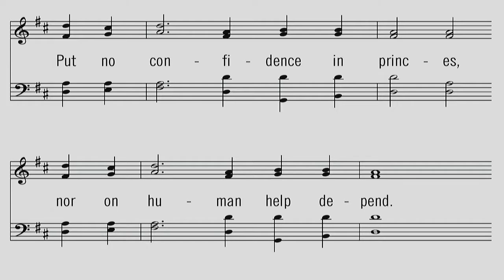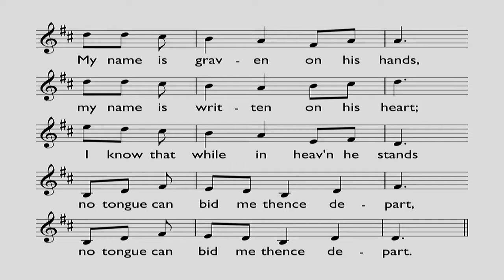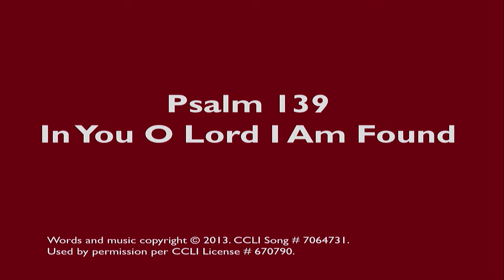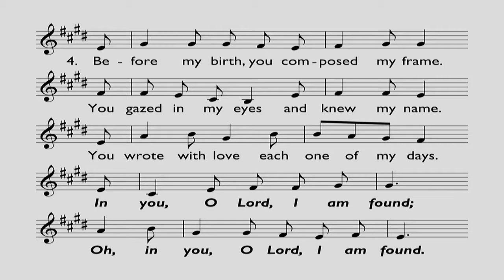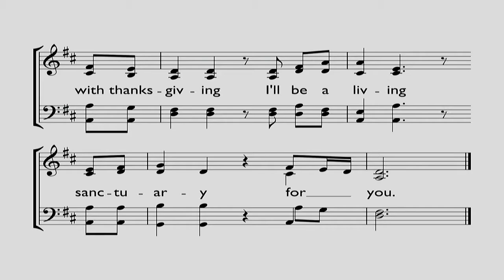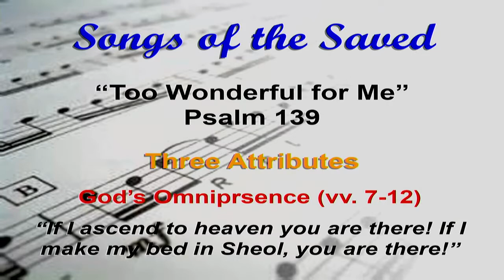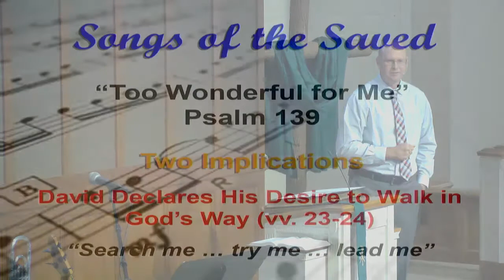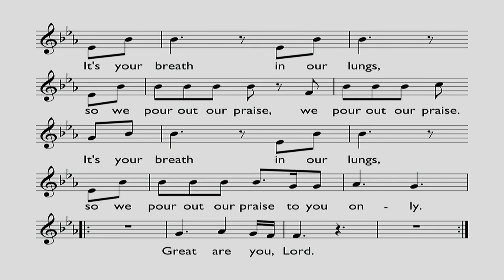2019 9 8 PM Graafschap CRC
Songs of the Saved: "Too Wonderful For Me" by Rev. Phil Kok
Psalm 139